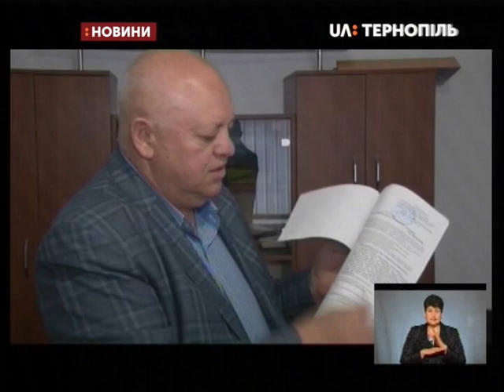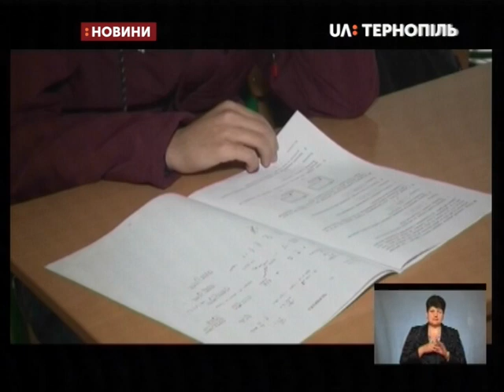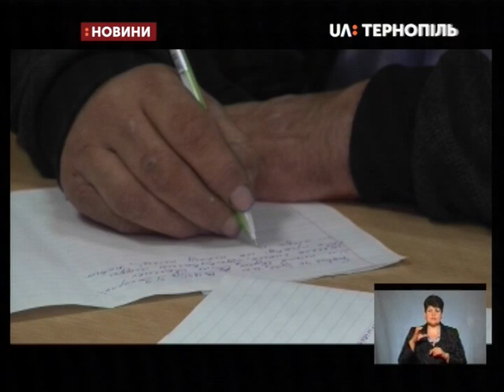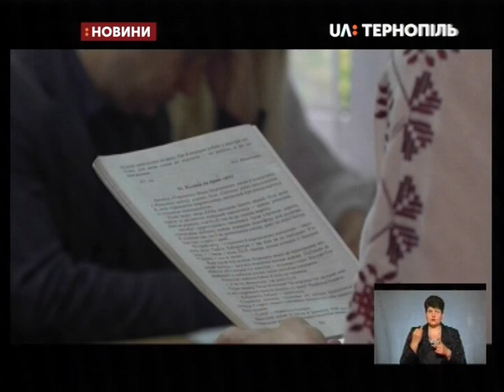30.05.2019. Новини. 19:00